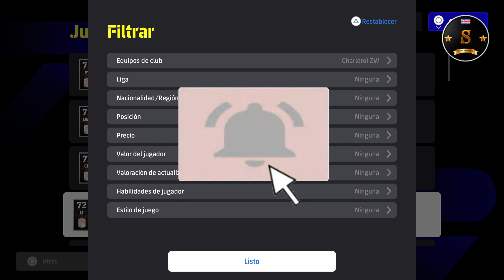🎮🔥 eFootball 4.0.0 ALL ROYAL CHARLEROI PLAYERS 🔥🎮